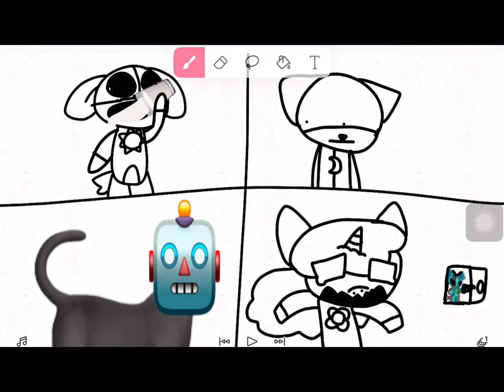Zoom meet be like: